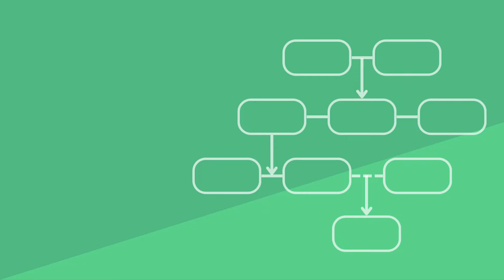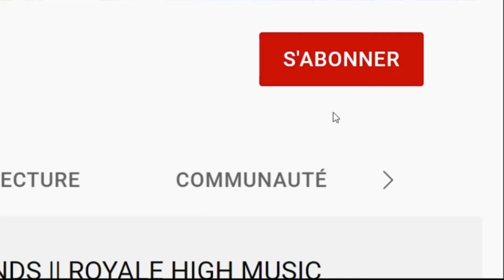Avalanche de BÉBÉS - (Les Sims 4) - Let's Play 🤍 Épisode 31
Ft. Blanche l'ours orange acrobate.
On est de retour avec les aventures de Danica et Équinoxe, nos Sims adorés ! 🥰

Nous espérons que vous aimez cette série dans Les Sims 4 autant que nous l'aimons !